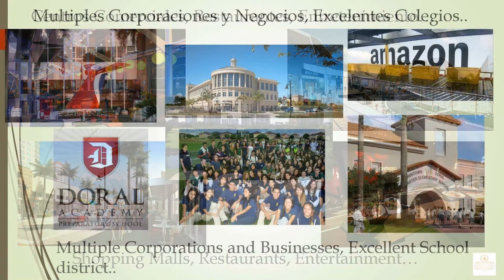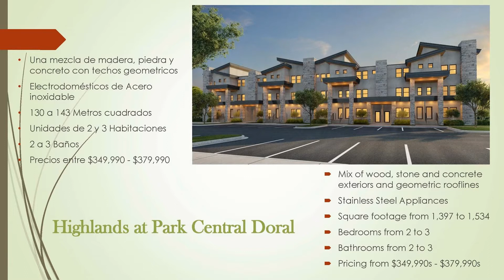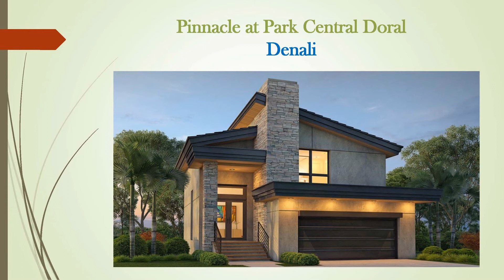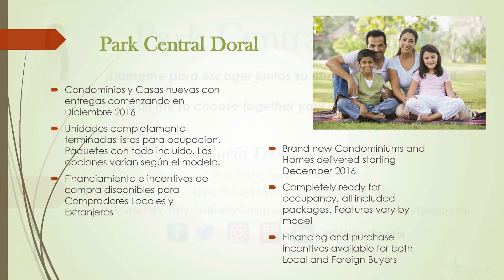Park Central at Doral by Lennar Homes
Park Central is a brand new gated community of Condominiums, Townhomes and Single Family Homes in the city of Doral. Amazing Club House with community pool, fitness center, tennis court, soccer field, playground, and more! Ready to occupy, equipped with stainless steel appliances and modern features, all included furniture ready packages in all homes. Centrally located adjacent to A+ rated schools.
Park Central es una comunidad a estrenar de Apartamentos, Townhomes y Casas unifamiliares en la ciudad de Doral. Hermosa Casa Club con piscina, gimnasio, cancha de tenis, cancha de futbol, parque de juegos, y más! Todas las unidades se entregan listas para ocupar, equipadas con línea de acero inoxidable en la cocina y acabados modernos, paquetes con todo incluido listas para sus muebles. Localización céntrica adyacente a colegios A+ ¡Llámeme para disponibilidad!